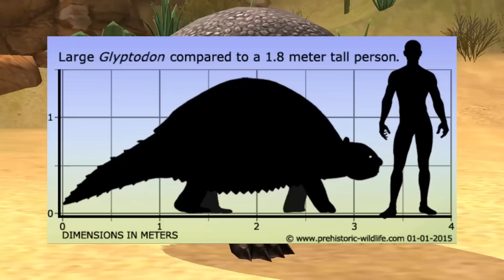Jurassic World #43 - ตัวนิ่มโบราณสุดน่ารัก!! [ เกมส์มือถือ ]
อยู่กับเจ้าสัตว์ป่าโบราณระดับตำนานตัวใหม่กันอีกแล้วนะครับ ครั้งนี้เป็นเจ้าตัวนิ่มโบราณที่หน้าตาน่ารักกินพืชเป็นอาหาร และครั้งนี้เราจะมาตามหาสิ่งมีชีวิตระดับตำนานขั้น 2 กันด้วย!!

Developer : แจม ซิตี้ อิงค์

CPU : Core i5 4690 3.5GHz
Mainboard : MSI H97 - GAMING 3
RAM : 16GB DDR3 1600 KINGSTON
SSD : 120GB KINGSTON SV3
HD : 1TB WD SATAlll
VGA: MSI GEFORCE GTX 960 ARMOR
CASE : DEEPCOOL TESSERACT
POWER SUPPLY : FSP HYPER M 600W
DVD : LITE-ON
Windows 8.1

Monitor : LG IPS 24MP57 ขนาด 24นิ้ว
Mouse : MSI DS100
Keyboard : MD-KB338
Microphone : KEENION KOS-203
Headset : Dragonic wyvern